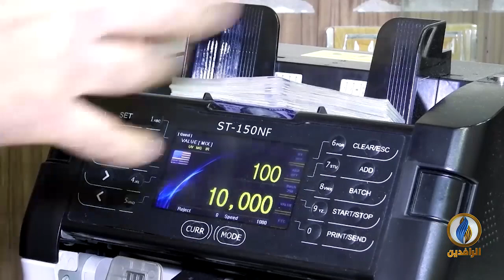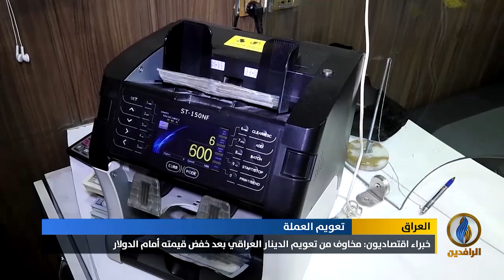أبرز الأخبار الاقتصادية على قناة_الرافدين ليوم الأربعاء في